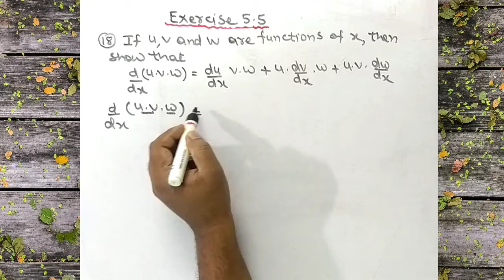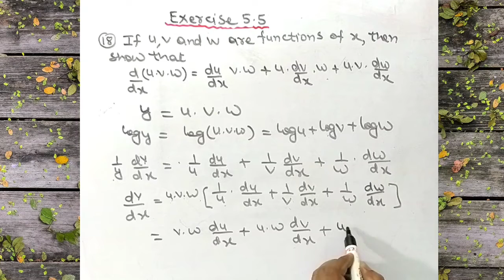Class 12 Maths - NCERT Solution - Chapter 5 - Exercise 5.5 - Question 18